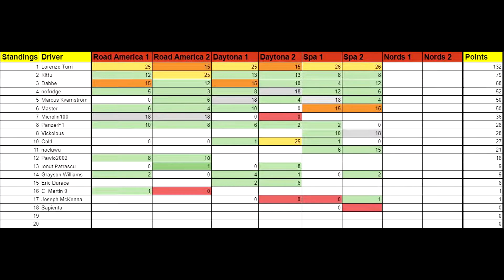MRD IndyCar League: Spa Race 1 and 2 (Assetto Corsa)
Highlights for Round 3 of the MRD IndyCar League, this time at Spa-Francorchamps! Some battles throughout, some absolute smoothbrain moves by a certain league creator guy, and total domination by Lorenzo Turri who wins both rounds to take the title a round before the end! Congrats Lorenzo!!